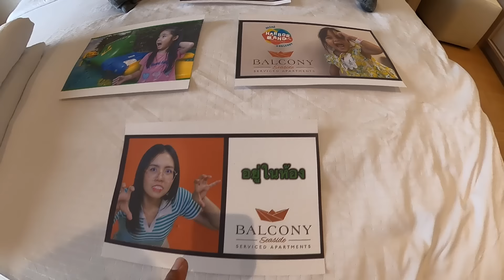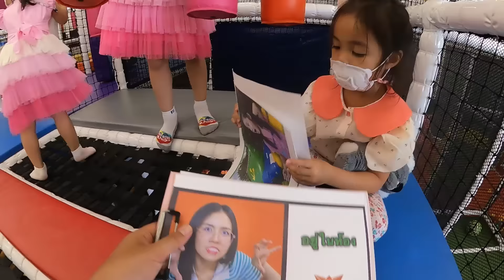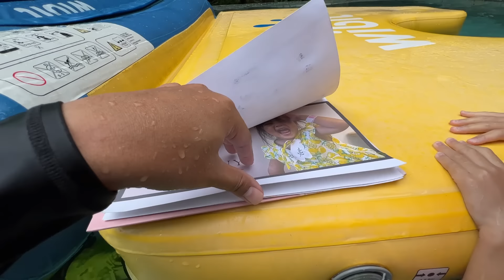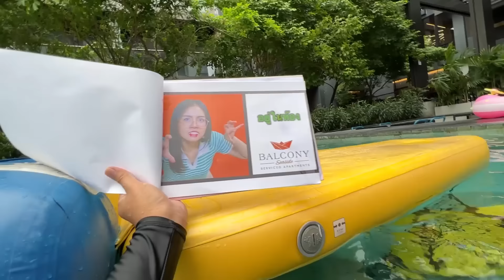ช่วยด้วย!! บริ้งค์ไบรท์หายตัวไป พ่อแบงค์ทำภาระกิจตามหาลูกๆ และแม่กิ๊บ ที่บัลโคนี ซีไซด์ ศรีราชา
🔥🔥 ใช้สิทธิเราเที่ยวด้วยกัน เฟส 4 ต่อขยาย กับบัลโคนีศรีราชา นอกจากจะได้ส่วนลด ค่าที่พัก 40% และ E-Voucher 600 บาท ยังมีโปรฯ พิเศษ!! จองห้องพักตั้งแต่ 2 คืน หรือ 2 ห้องขึ้นไป รับ Free Pass เลือกเข้าเล่นโซนไหนก็ได้ของฮาร์เบอร์แลนด์ (มูลค่าสูงสุด 470 บาท) 2 ใบทันที ด่วน!! จำกัด 1,000 booking​ แรกเท่านั้น

จองเลย หรือ ติดต่อทาง Line
📍 เริ่มจองที่พักได้ 1 ก.ค. - 23 ต.ค. 65
📍 เข้าพักได้ 8 ก.ค. - 31 ต.ค.65

Balcony Seaside Sriracha  “บัลโคนี ซีไซด์ ศรีราชา” โรงแรมในบรรยากาศส่วนตัว ติดทะเล ที่ศรีราชา ตกแต่งสไตล์มินิมอล แบบญี่ปุ่น

Facilities
• mini HarborLand : Indoor Playground
• Laser Wars เกมยิงปืนเลเซอร์ (Laser Tag)
• สระว่ายน้ำ สำหรับผู้ใหญ่ และเด็ก มีเครื่องเล่นสวนน้ำเป่าลมขนาดใหญ่
•       Water adventure ตะลุยด่านกลางน้ำสุดหรรษา
• สนามเด็กเล่นกลางแจ้ง
• Ofuro บ่อน้ำร้อน + ห้องซาวน่า +ห้องอบไอน้ำ แยกชาย-หญิง
• ศูนย์ออกกำลังกาย (Fitness) 24 ชม.
• บุฟเฟ๋ต์อาหารเช้า
• ที่จอดรถกว่า 200 คัน และที่จอดรถมีหลังคา
• มีบริการ EV Station จุดชาร์ตรถไฟฟ้า EV (ยูนิตละ 10 บาท)